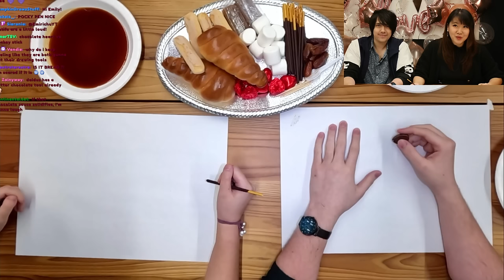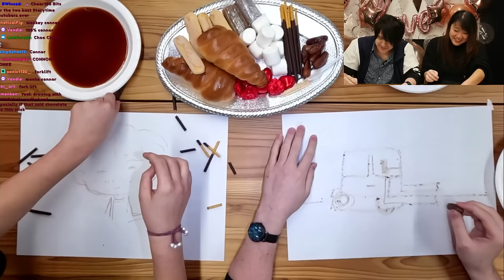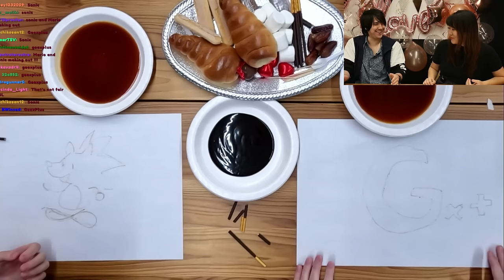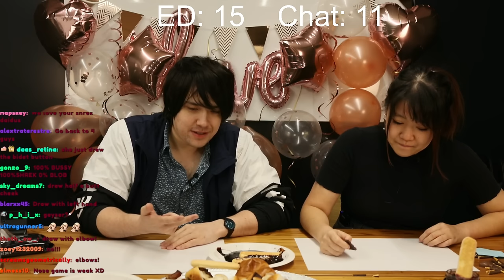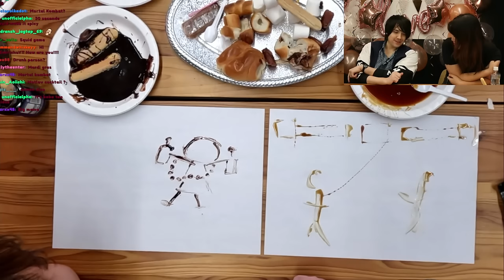Chocolate Pictionary with Daidus!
Daidus and I celebrated this Valentine's Day with a chocolate pictionary challenge against chat!

Timestamps
0:00 Intro
6:01 Box of Love
8:13 Round 1
12:52 Round 2
17:25 Round 3
24:52 Round 4
28:45 Round 5
33:21 Round 6
37:01 Round 7
43:32 Round 8
48:15 Round 9
52:47 Round 10
58:12 Round 11
1:04:22 Round 12 (Nose Painting)
1:16:23 Round 13
1:18:51 Round 14
1:21:22 Round 15
1:26:30 Round 16
1:29:37 Round 17
1:34:55 Round 18
1:39:15 Round 19
1:44:51 Round 20
1:49:13 Cake!
1:50:30 Valentine's Day Surprise From Daidus!
1:52:12 Outro

hope everyone had a happy valentine's day!!